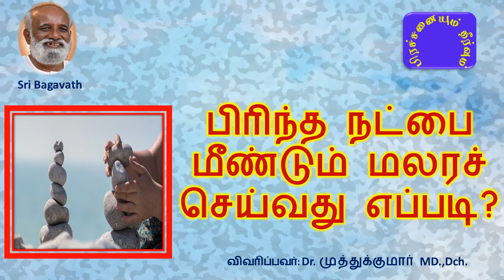பிரிந்த நட்பை மீண்டும் மலரச் செய்வது எப்படி? - சரவணன் கேள்வி பதில்கள் - பகவத் பாதை June 2022